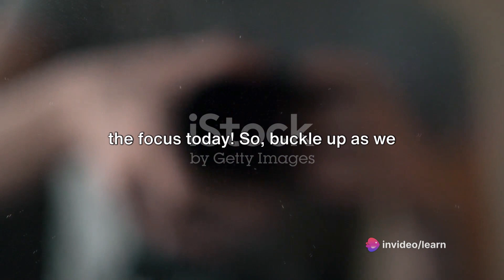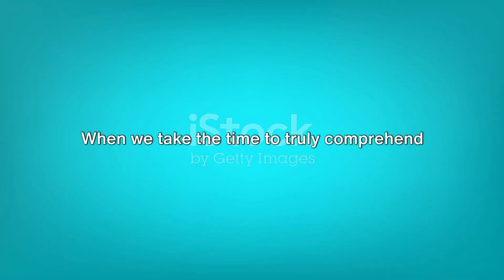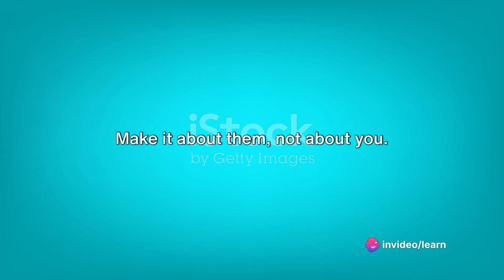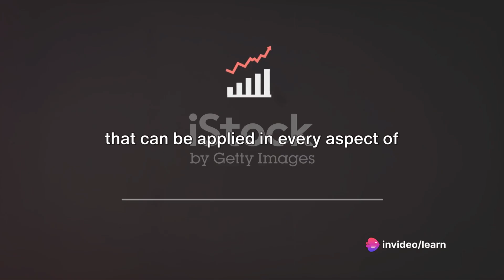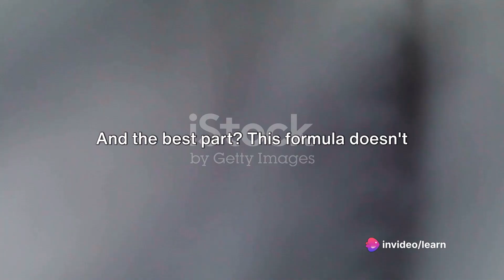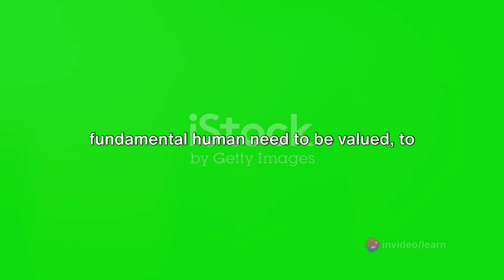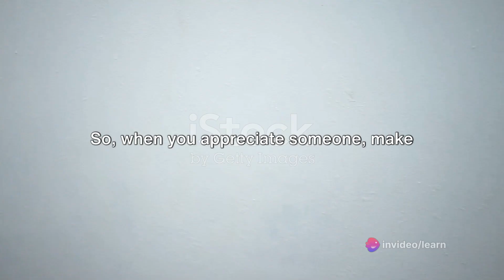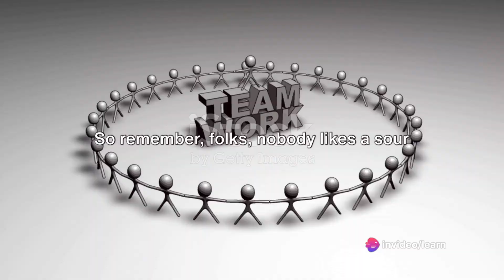Mastering Leadership: Exploring Carnegie's Principles with Learn's Workspace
Mastering Leadership: A Deep Dive into Carnegie's Principles by Learn's Workspace

OUTLINE:

00:00:00 Introduction
00:00:29 Chapter 7 - 'How to Get Cooperation'
00:02:33 Chapter 8 - 'A Formula That Will Work Wonders for You'
00:04:38 Chapter 9 - 'What Everybody Wants'
00:06:39 Recap and Conclusion